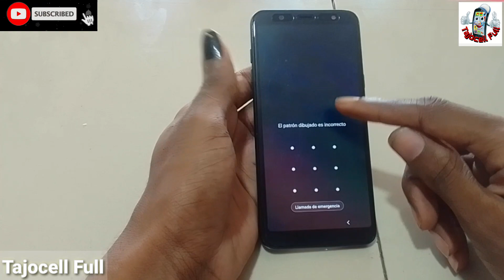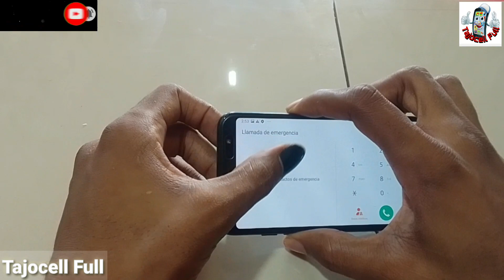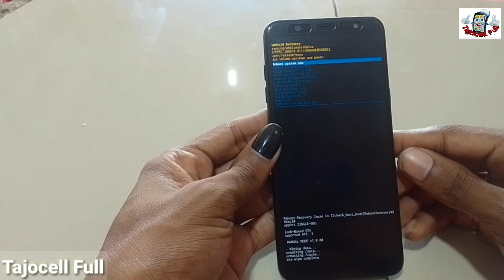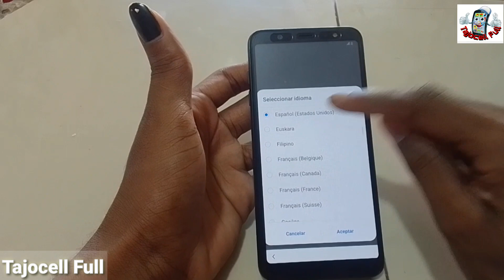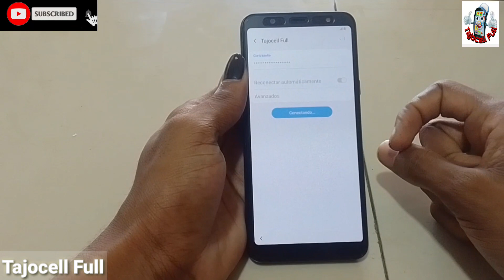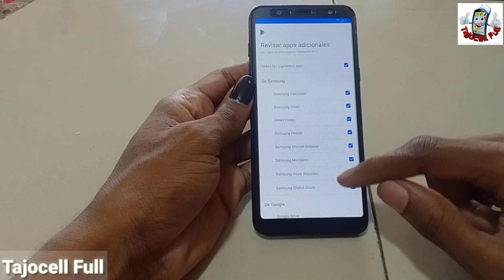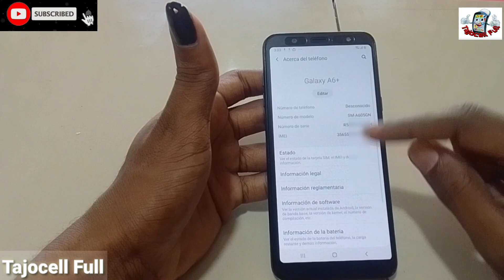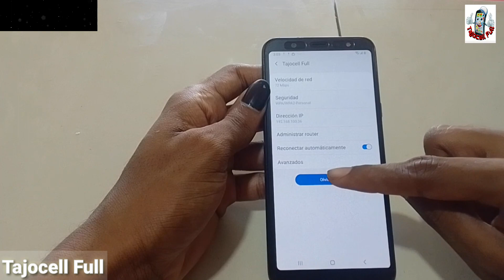Hard Reset Samsung A6+, Formatear Samsung Galaxy A6+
De esta manera restablecerás la cuenta de google a tu dispositivo celular Samsung galaxy A6+

SM-A605GN/DS,
SM-A6050,
SM-A605K,
SM-A605G/DS,
SM-A605FN/DS,
SM-A605F/DS,

Formatear Samsung Galaxy A6+,
Formatear A6+,
Formatear A6,
Formatear samsung galaxy,

Hard Reset A6+,
Hard Reset A6,
Hard reset Samsung galaxy,

Hard Reset SM-A605GN,
Formatear  SM-A605GN,
Hard Reset SM-A6050,
Formatear  SM-A6050,
Hard Reset SM-A605K,
Formatear  SM-A605K,
Hard Reset SM-A605G,
Formatear  SM-A605G,
Hard Reset SM-A605FN,
Formatear  SM-A605FN,
Hard Reset SM-A605F,
Formatear  SM-A605F,

Quitar contraseña de bloqueó a Samsung galaxy A6+,

Quitar patrón de bloqueo a samsung galaxy A6+,

Quitar código de bloqueo a samsung galaxy A6+,

Restablecer a valores de fábrica samsung galaxy A6+,

Como hacer Hard reset,
como hacer Hard reset a samsung galaxy,
Como,
Formatear,
Hard Reset,
Fábrica,